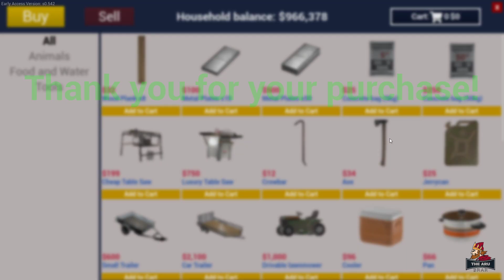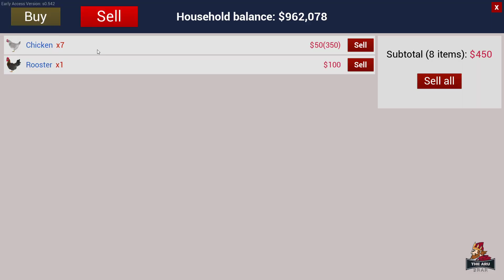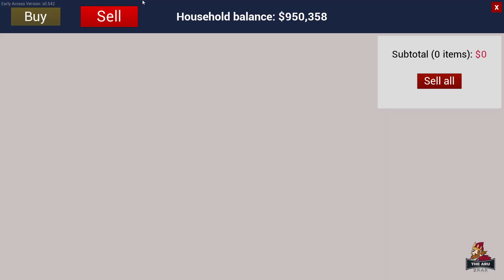Ranch Simulator Gameplay---ep 3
WELL COME ARU BRAR FILMS STUDIO CHANNEL